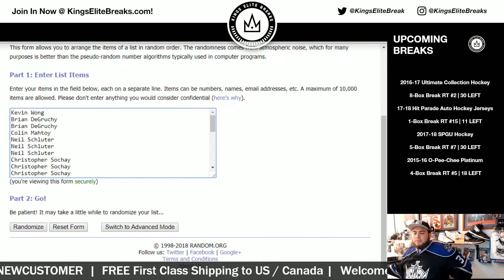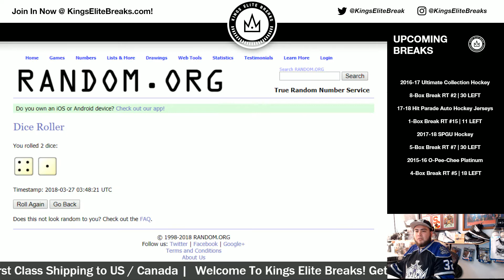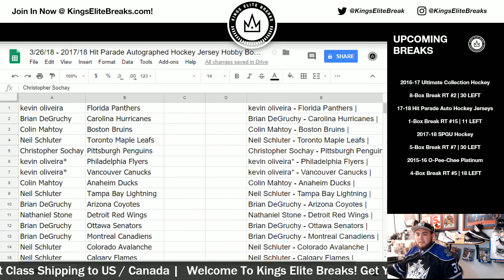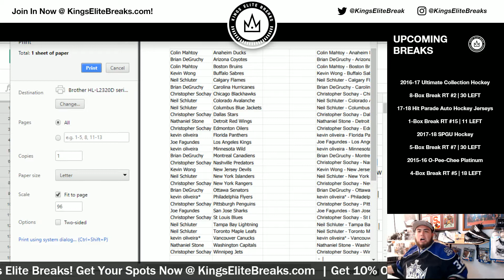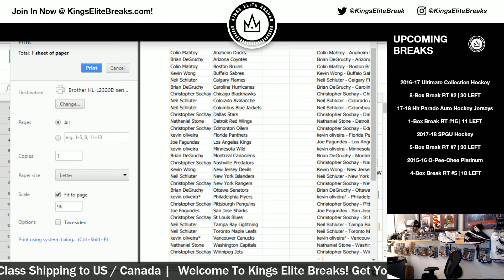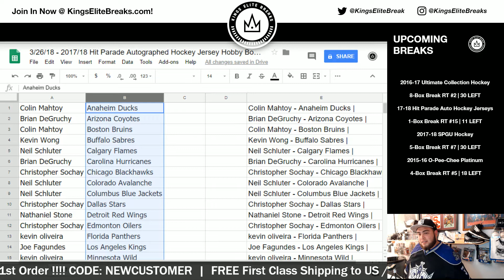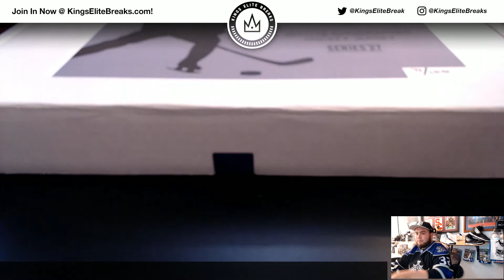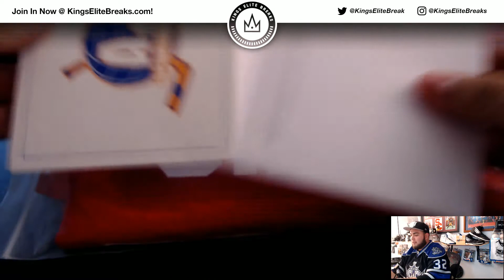3/26/18 - 17/18 Hit Parade Auto Hockey Jersey Hobby Box - Series 27 - 1-Box Break - 2 RT's #15